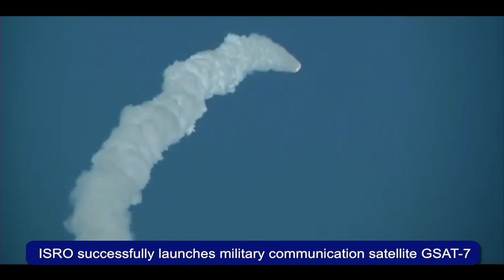ISRO successfully launches military communication satellite GSAT-7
JAMMU LINKS NEWS |  ISRO's Geosynchronous Satellite Launch Vehicle GSLV-F11 lifter off from here Wednesday carrying India's geostationary communication satellite GSAT-7A, which will substantially enhance the communication systems of the Indian Air Force.